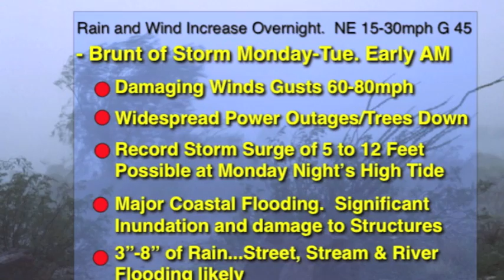John Marshall's Hurricane Sandy/Nor'easter Forecast 10-29-12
John Marshall's analysis of what will become one of the most intense Nor'easters of our time.  Coastal flooding, damaging wind gusts and stream and river flooding is likely